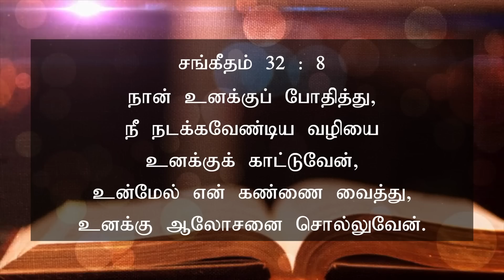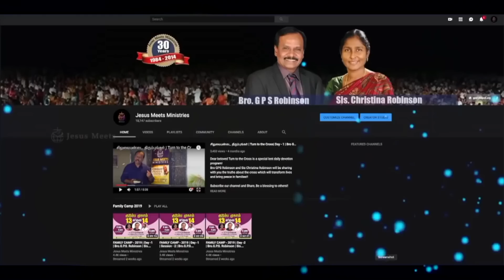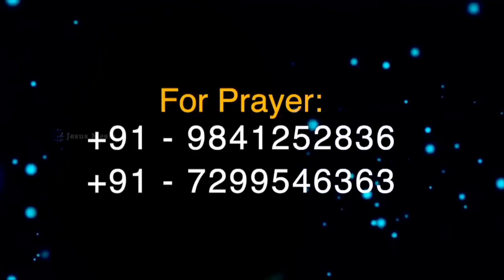அனுதினமும் ஆவியானவரோடு | EVERYDAY WITH THE HOLY SPIRIT | May 1 | Bro.G.P.S. Robinson